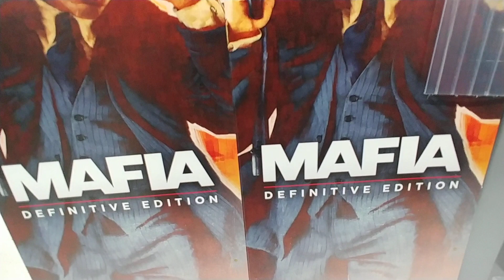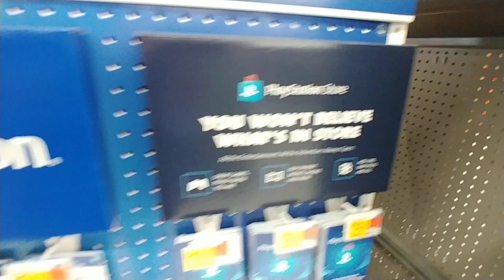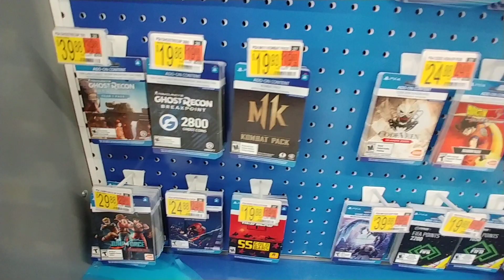PS4 Games - Walmart Oct 2020